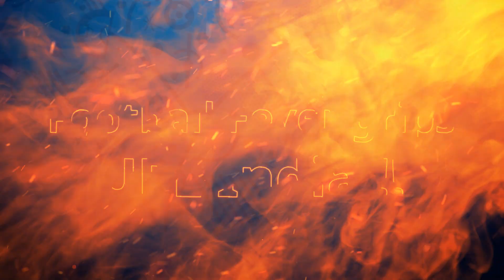UPL India continues its celebration of the U-17 Women's World Cup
UPL India continues its celebration of the U-17 Women's World Cup. Employees and leadership alike ride the energy wave!!